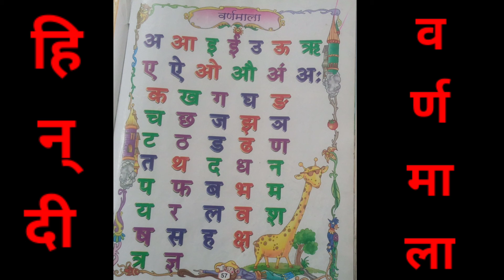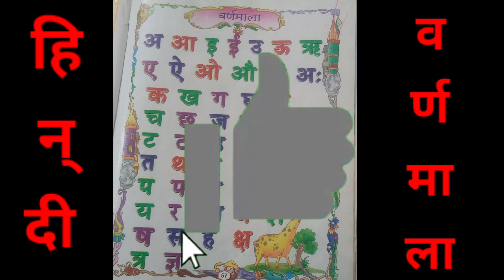हिन्दी। वर्णमाला।hindi varnmala।अ से अ: तक पढ़ें।क से ज्ञ तक पढ़ें और लिखें।#